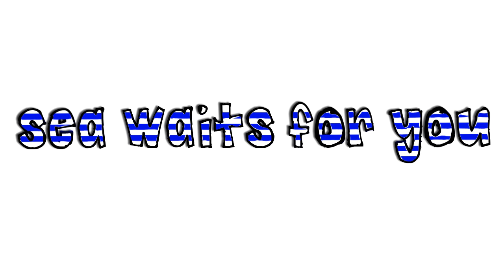Sea waits for you (Море ждёт тебя)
Вы можете выразить благодарность и помочь в развитии канала:
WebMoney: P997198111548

Режиссёр - Наталья Николаева. Музыка Chikochusco - papamanu systemm

Произведено медиамастерской Artisant, Москва, 2014

Director - Natalia Nickolaeva. Music by Chikochusko - papamanu systemm

Produced by video workshop Artisant, Moscow, 2014